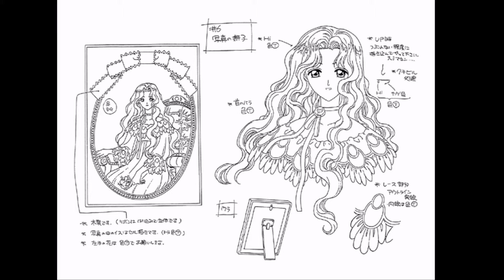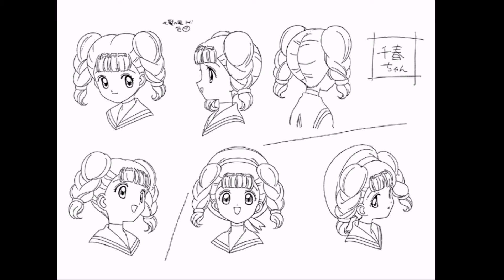CardCaptor Sakura ENG Character Designs Part 3